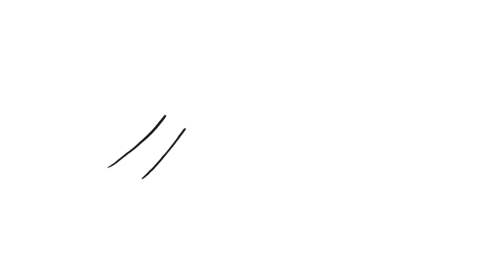Beziehung ist - mein Glück mit Dir teilen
Das ist es doch eigentlich, worum es in einer Partnerschaft geht. Und wie das besser geht, erfährst Du hier.

✘► Eine strukturierte Übersicht all unserer Themen und Videos und wie sie für uns zusammenhängen findest Du hier:

✘► BUCH EMPFEHLUNGEN
Anleitung zum Unglücklichsein
Bedienungsanleitung für ein menschliches Gehirn
Die erfundene Wirklichkeit
Die neue Medizin der Emotionen
Gespräche mit Gott
Menschliche Kommunikation
Prinzip Menschlichkeit
Wenn alles sich verändert, verändere alles
Wie wirklich ist die Wirklichkeit?
Wunder, Lösung und System

✘► FILME EMPFEHLUNGEN
Food Inc.
Planet RE:Think
We Feed The World
What The Bleep Do We (K)now

✘► CREDITS
Zeichnungen & Animationen:
Harald Karrer